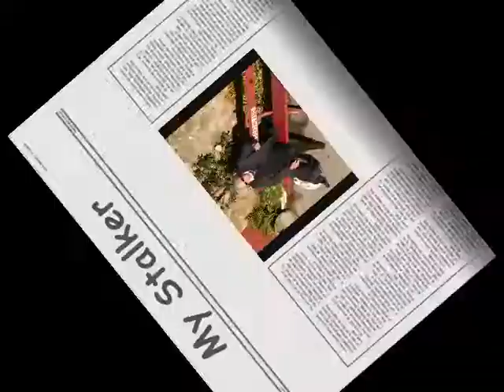A sentimental journey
North Yorkshire Moors Railway, Pickering to Goathland